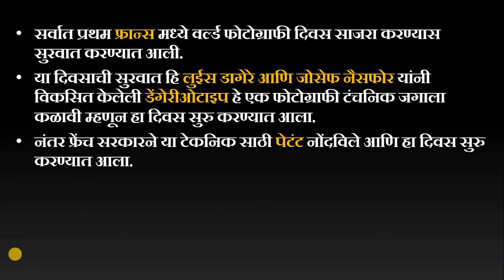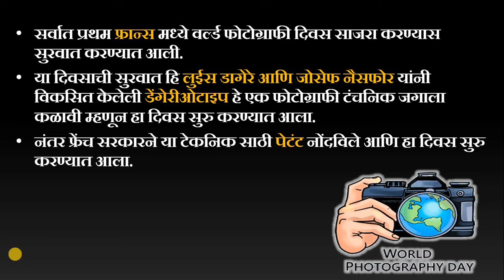जगातील पहिला सेल्फी. World first selfie in marathi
World first selfie in marathi